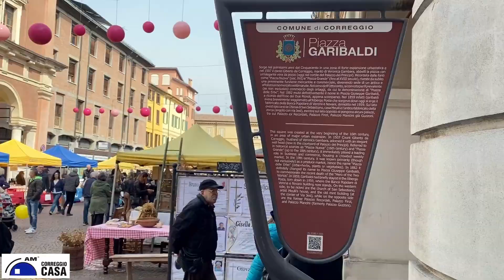CORREGGIO IN FIORE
informazioni:

Correggio Casa di Altimani Marco
Marco Altimani
Piazzale Carducci 5/A
42015 Correggio
REGGIO EMILIA